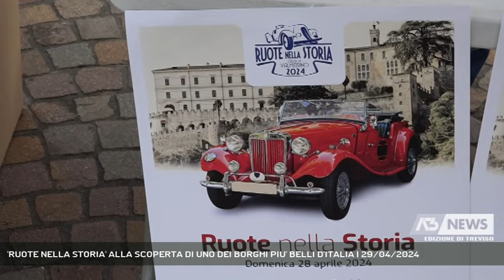'RUOTE NELLA STORIA' ALLA SCOPERTA DI UNO DEI BORGHI PIU' BELLI D'ITALIA | 29/04/2024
A3 NEWS Treviso 29/04/2024 - MONASTIER DI TREVISO - Ruote nella Storia, la manifestazione di carattere motoristico-culturale, alla scoperta del borgo di Cison di Valmarino, uno fra i “Borghi più belli d’Italia". Tanti gli appassionati ed i cittadini che hanno voluto essere presenti a questo appuntamento con le auto d'epoca || Dalla piazza di Monastier la partenza a Monastier delle auto d'epoca. Modelli dal fascino indiscusso come la BMW ZT3 del 1998, oppure la Fiat Topolino del 1936 ed ancora la Lancia Fulvia 1,3 Rallye. Il rombo dei motori, gli occhi degli appassionati inchiodati su queste vetture storiche. Un salto nel passato che ha attirato tanti cittadini. Ruote nella storia edizione 2024 il prestigioso autoraduno nato dalla collaborazione tra ACI Storico e Automobile Club d’Italia è andata alla scoperta del borgo di Cison di Valmarino località, appartenente ai “Borghi più belli d’Italia. “Nuovo appuntamento di conoscenza e valorizzazione del territorio , ha spiegato il presidente dell’Automobile Club Treviso, Michele Beni, il borgo di Cison di Valmarino è un gioiello da scoprire”. Insomma Scoprire i borghi a boro di “diamanti del passato”, musei su quattro ruote e intrisi di storia da raccontare e tramandare. «Ci sono molti appassionati, abbiamo tanti club nostro amici, spiega Angelo Centola direttore Aci Treviso, con la manifestazione Ruote nella Storia ma anche con la Marca Classica, cerchiamo di stimolare e puntare si questo target che è molto importante» - Intervistati MICHELE BENI (Presidente Aci Treviso), ANGELO CENTOLA (Direttore Aci Treviso) (Servizio di Daniela Sitzia) - Segui Antenna Tre anche sul digitale terrestre! Visita il sito